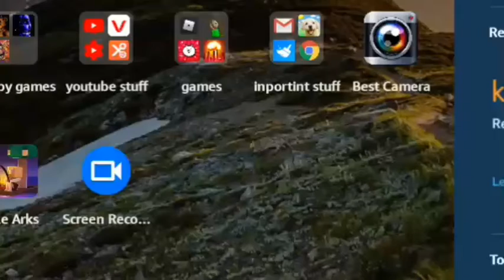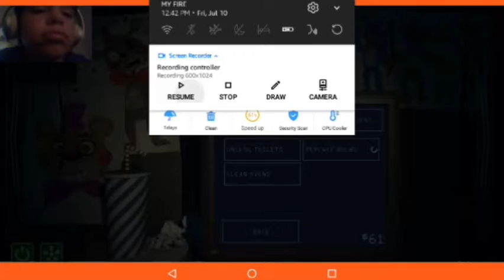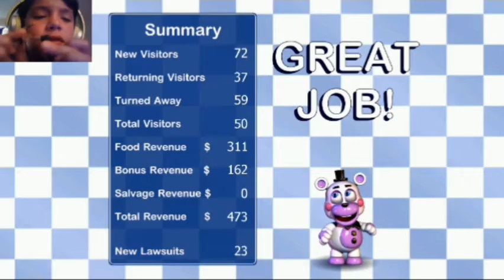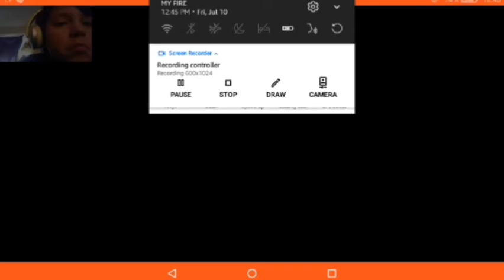FNAF6 part 3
Sorry I didn't have the link but my channel name is Gamercarter119_2.0